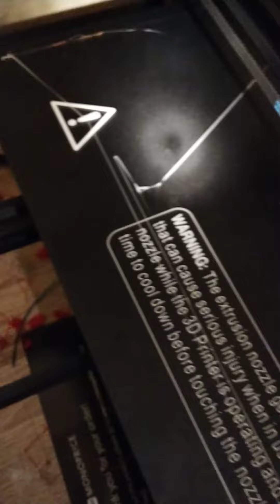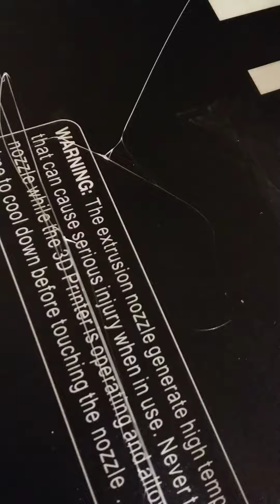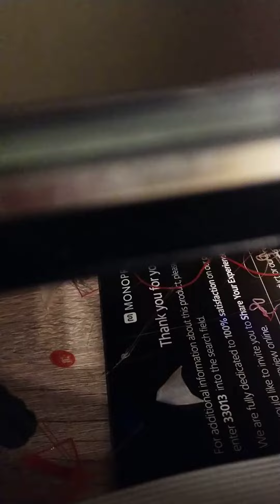Monoprice MP Maker Pro Mk.1 - Bed Adhesion Issues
Video to share with MP on the issues i have with the printer